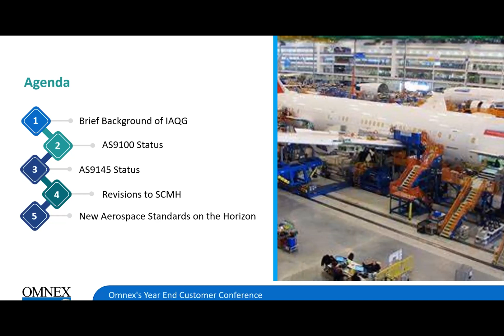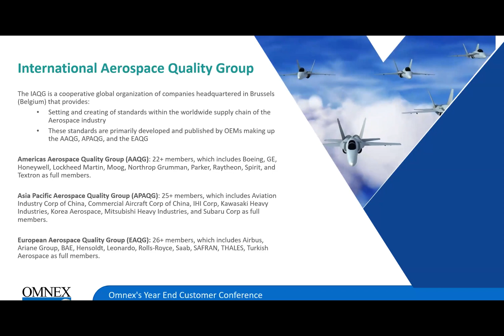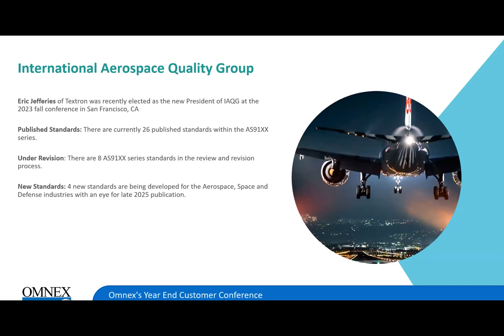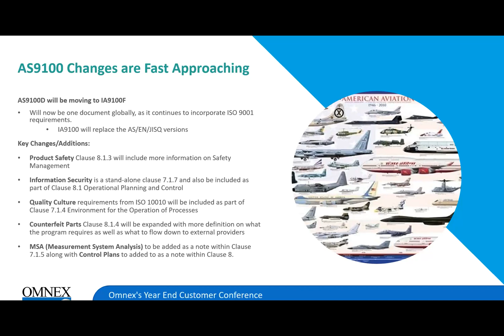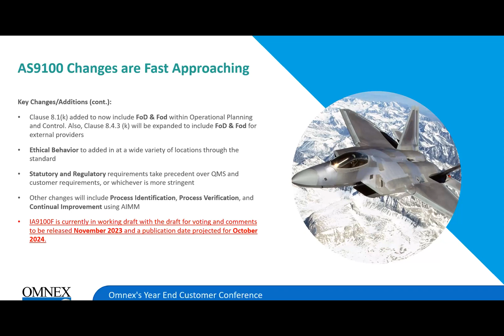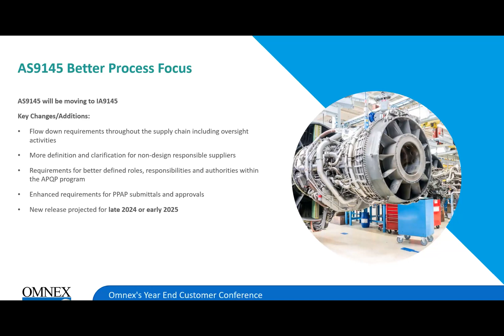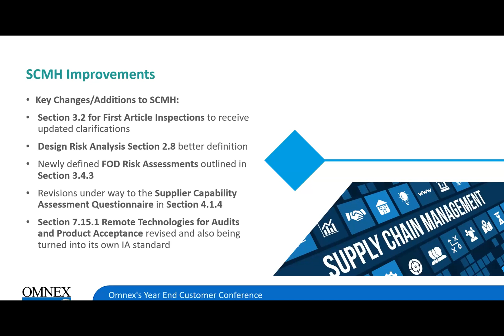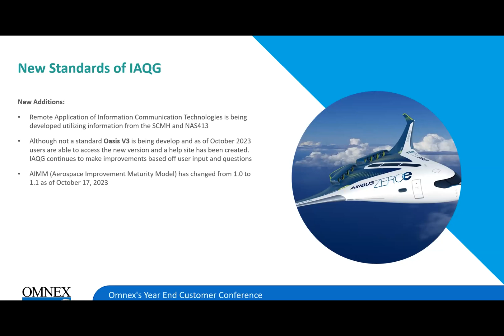Revision of the AS9100 and Other Aerospace Standards | Craig Thompson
Dive into the dynamic world of aerospace standards with our exclusive webinar recap! Join us as we unpack the latest revisions in the AS9100 series and explore the broader landscape of aerospace quality management. Whether you're an industry veteran or just starting your journey in aerospace, this recording offers invaluable insights and practical tips to stay ahead of the curve.

Don't miss out on this opportunity to enhance your understanding of aerospace excellence and stay ahead in this dynamic industry. Watch the webinar recap now and empower your organization for success in the aerospace sector!